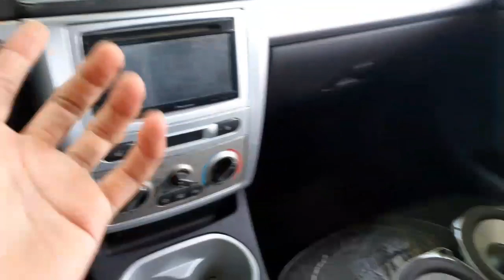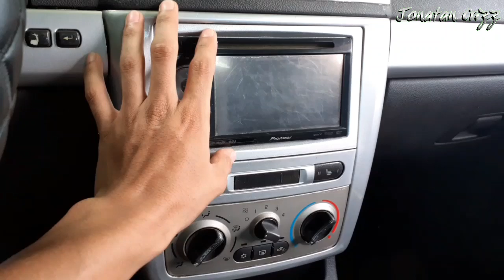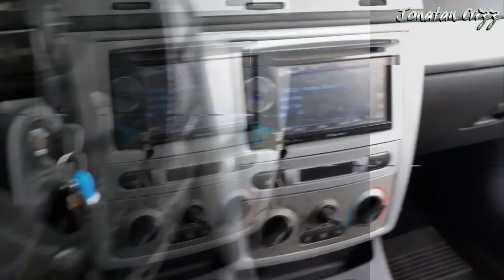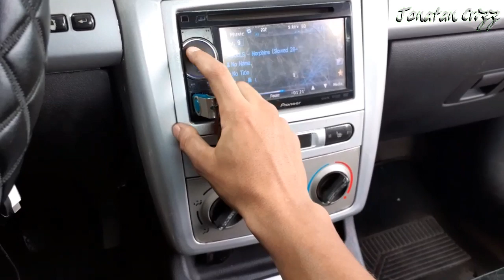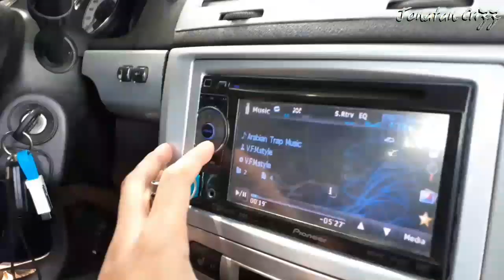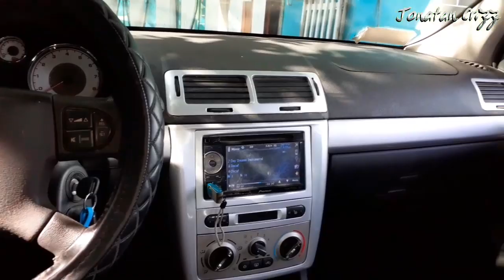BOCINAS de MODULAR en CARROS 😎🔊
Tu mismo puedes realizar este cambio de manera fácil para lograr fidelidad y felicidad dentro de tu coche.